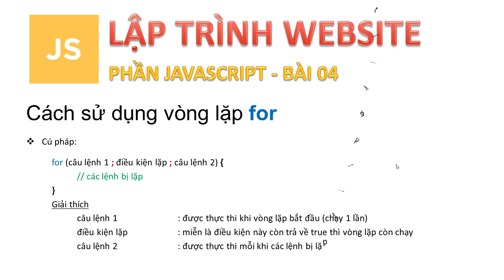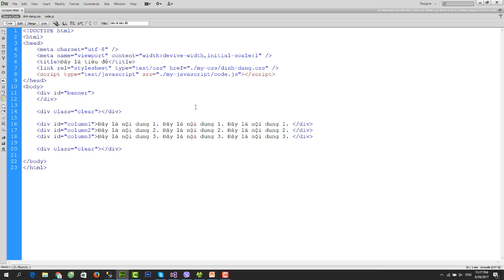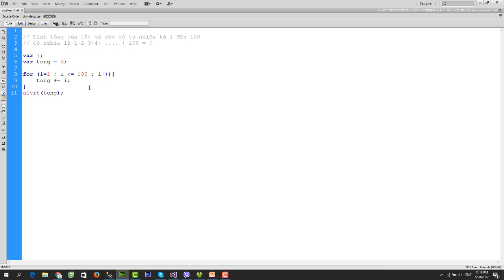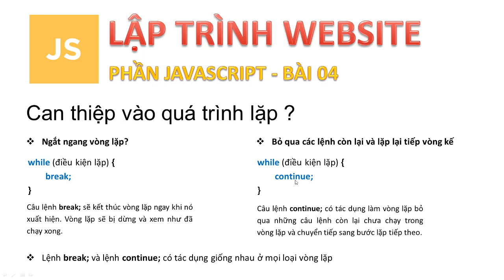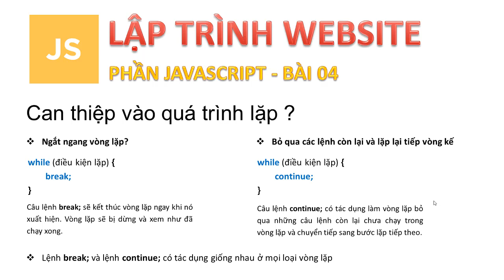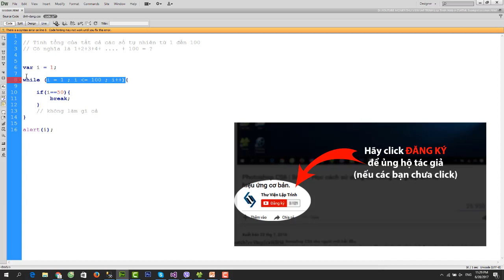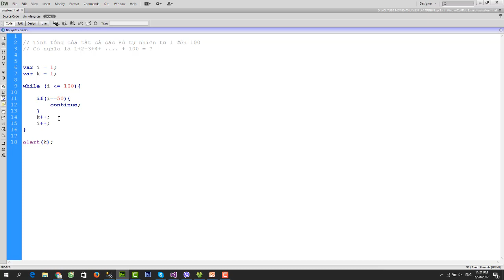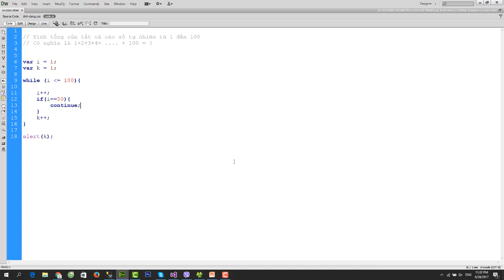Học lập trình Web A-Z - JAVASCRIPT- Bài 4 - Làm việc với vòng lặp for và while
Loạt video chủ đề dạy học lập trình và thiết kế website online từ A-Z. Phần JAVASCRIPT. Bài 4: Khái niệm về vòng lặp, học cách sử dụng vòng lặp for và vòng lặp while trong Javascript. Những điều nên lưu ý khi sử dụng vòng lặp và cách can thiệp điều khiển quá trình lặp.

► ỦNG HỘ TÀI CHỈNH TÁC GIẢ
Nếu bạn muốn ủng hộ tài chính cho tác giả, bất kể bao nhiêu, bạn có thể chuyển khoản qua tài khoản:
|    TECHCOMBANK, Nguyễn Kiệm, TP Hồ Chí Minh
|    Chủ TK ___: ĐẶNG VĂN LEL
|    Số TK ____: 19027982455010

CHƯƠNG trìNH TỔNG QUAN TOÀN KHÓA HỌC
📝 Giới thiệu chi tiết về cách mà một website làm việc như thế nào trên internet.
📝 PHẦN 1: HTML & HTML5
📝 PHẦN 2: CSS & CSS3
📝 PHẦN 3.1: JAVASCRIPT
📝 PHẦN 3.2: jQuery (đã có VIDEO riêng về jQuery)
📝 PHẦN 4: Khái niệm về cơ sở dữ liệu quan hệ
📝 PHẦN 5: Học T-SQL và MS SQL Server (chuẩn bị cho .NET)
📝 PHẦN 6: ASP.NET MVC
📝 PHẦN 7: Học SQL và MySQL Server (chuẩn bị cho PHP)
📝 PHẦN 8: PHP
📝 PHẦN 9 (kết thúc): Giới thiệu khái niệm Web Framework và giới thiệu một số Web Framework viết bằng PHP.

(*) Nếu bạn thấy có vấn đề gì về việc xâm hại bản quyền nội dung hoặc hình ảnh trong video, xin vui lòng hãy liên hệ (tel) 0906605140 hoặc (mail) trước khi làm gì khác. Chúng tôi sẽ hỗ trợ hết mức có thể để giải quyết vấn đề xâm phạm bản quyền (nếu có) đối với bạn.